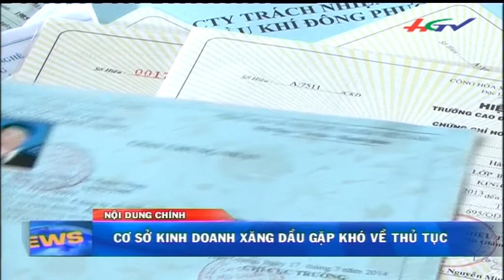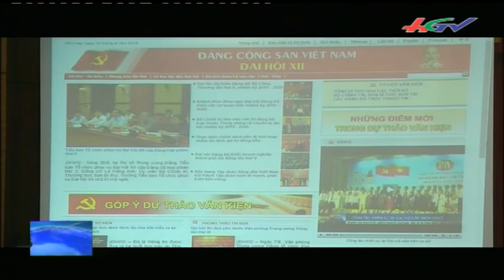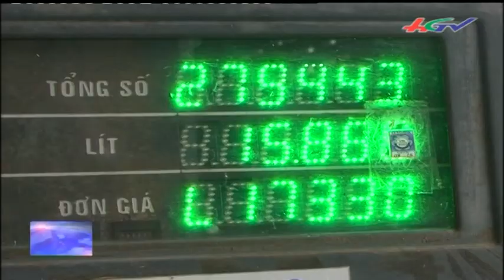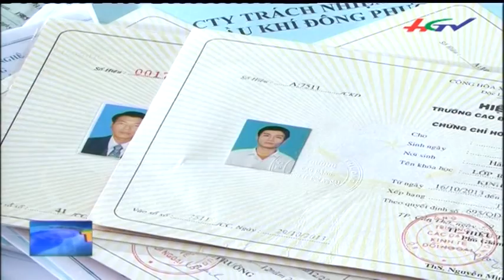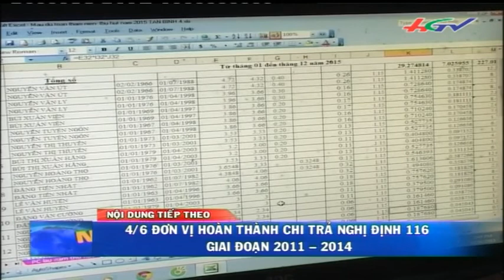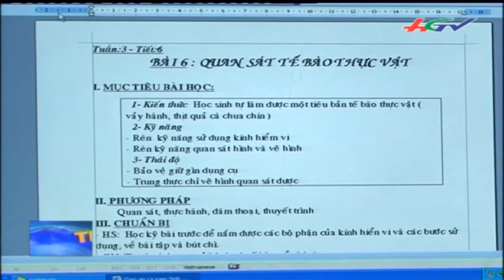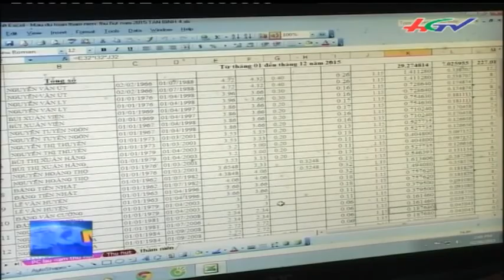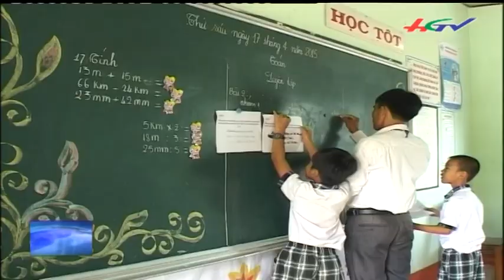Thời sự Hậu Giang 15/09/2015 | HGTV